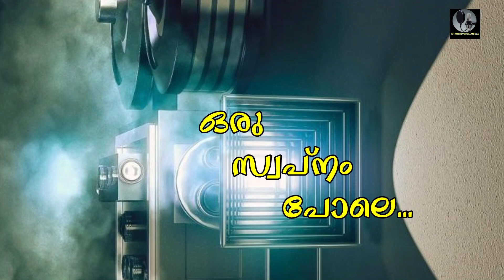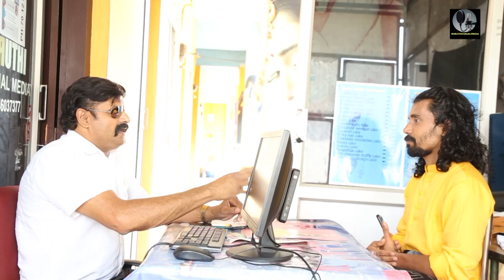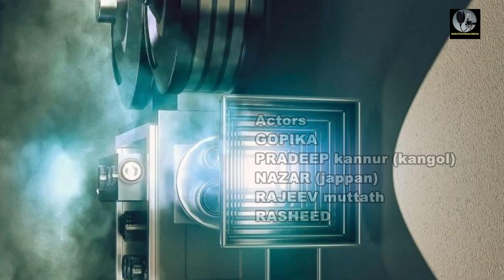short film malayalam 2022 latest oru swapnam pole ഒരു സ്വപ്നം പോലെ sruthivisualmedia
# love story
film
film malayalam new
film malayalam new love story
film malayalam new episode
movie
sruthi visual media
ഒരു സ്വപ്നം പോലെ
light music malayalam lalitha ganam ചാരത്തിരിക്കുവാൻ എൻ ഹൃദയം തുടിച്ചു നിന്നു sruthivisualmedia